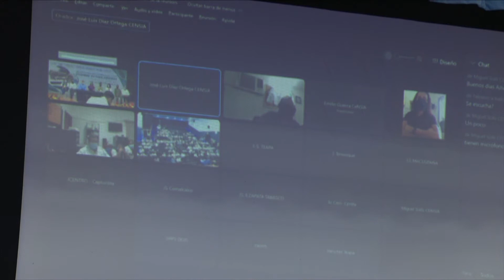Con plataforma AAMATES, buscan crear el registro nominal de vacunados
NoticiasTVT🟣 Se puso en marcha el módulo de vacunas en la plataforma Ambiente para la Administración y Manejo de Atenciones en Salud, AAMATES 2022. Se busca crear un registro nominal de personas han sido vacunadas en todo el país.